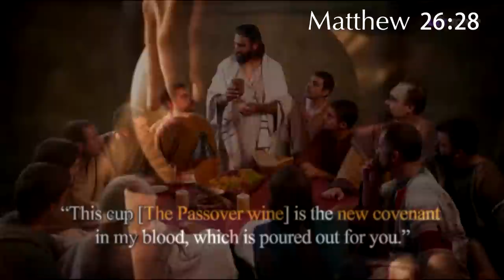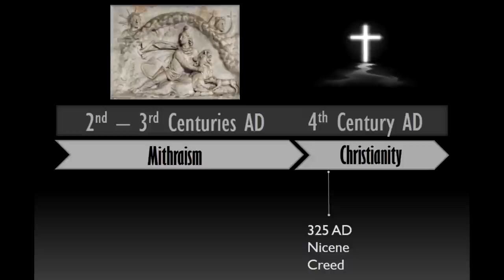Bible Lesson #2 - The Last Supper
The second in my video series. This lesson is covering the biblical inconsistencies around The Last Supper.